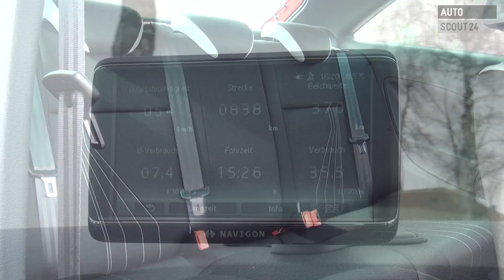Testbericht: Seat Ibiza SC Cupra (2013) - AutoScout24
Frisch geliftet und geschärft startet der kleinste Cupra von Seat. Kann der Ibiza SC mit seinen 180 PS das gute alte GTI-Feeling wecken?